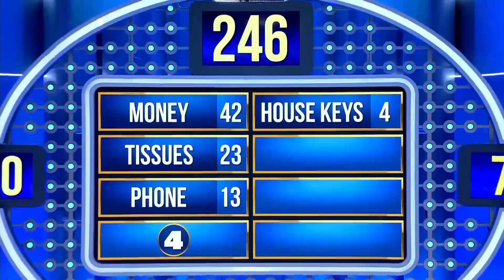Brassieres can stash many items, who knew they were so multifunctional!!!! | Family Feud Africa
The male contestant with 8 sisters suggests that his sisters hide their sunglasses in her bra? That bra can clearly pack several exciting objects!

What else do you hide in your bra?